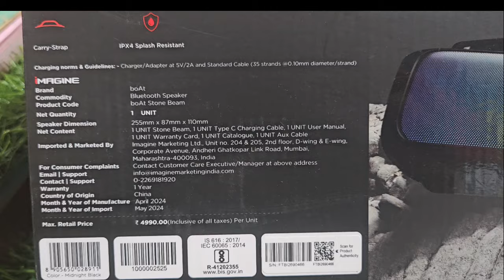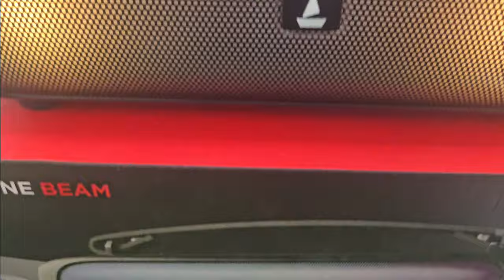BOAT STONE BEAM Bluetooth Speaker with 12W RMS UNBOXING AND DEMO VIDEO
Subwoofer Diameter ‎5 Inches
Net Quantity ‎1 Piece
Colour ‎Pine Green
Included Components ‎User Manual, Warranty Card, Charging Cable, Stone 580
Product Dimensions ‎25.5D x 11W x 8.7H Centimeters
Is Waterproof ‎IPX4 water and splash-resistant
Charging Time ‎8 Hours
Brand Name ‎boAt
Colour Name ‎Pine Green
Batteries ‎1 Lithium Ion batteries required. (included)
Item model number ‎ STONE BEAM
Manufacturer ‎‎Imagine Marketing Ltd